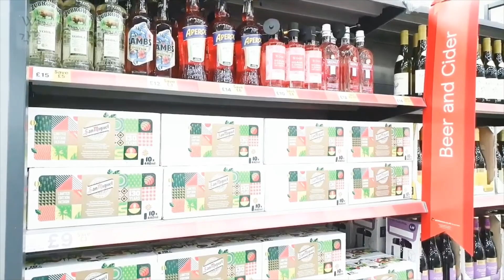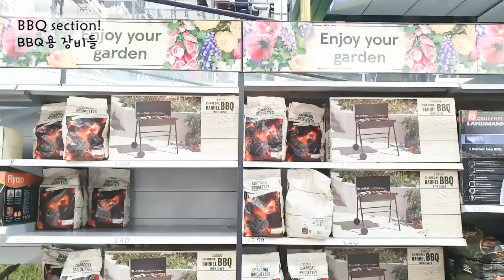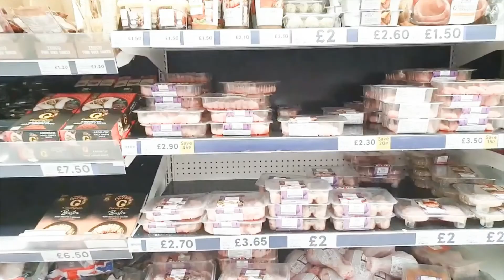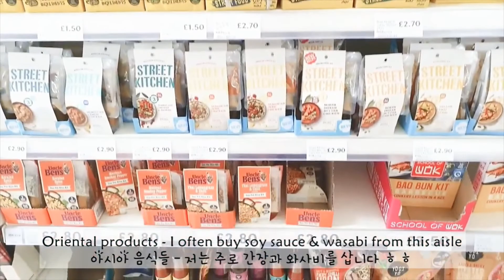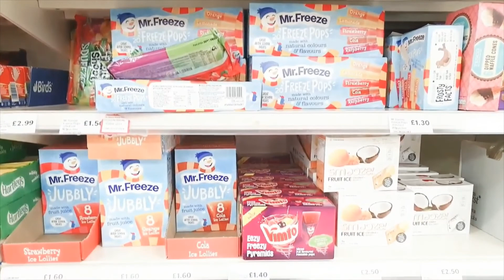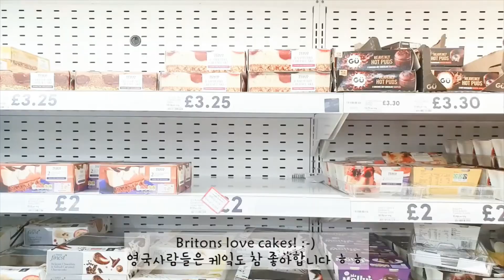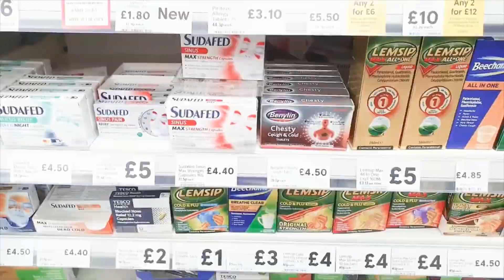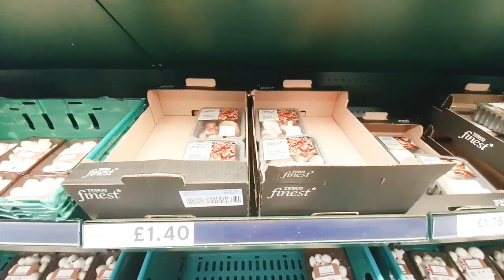My Shopping Trip to Tesco :: Shopping at Tesco :: Tesco in the UK